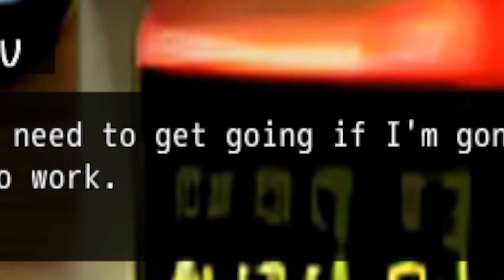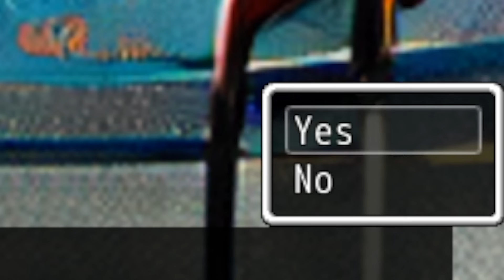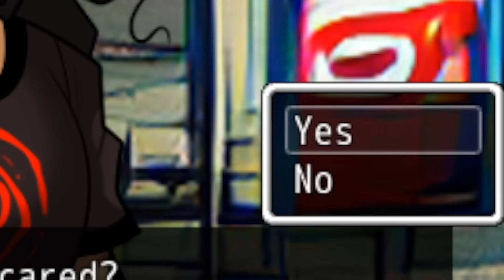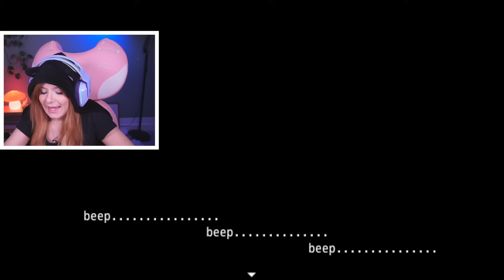EU ME APAIXONEI POR UM STALKER... - john doe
...ou pelo menos fingi para não ser pega por ele.

convide 23 amigos para se inscrever e concorra a um chevette 98